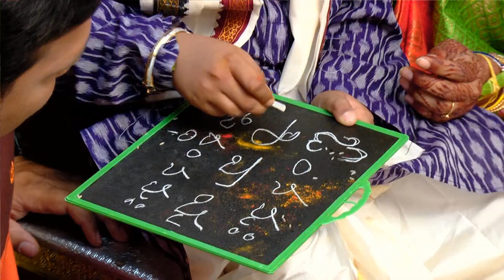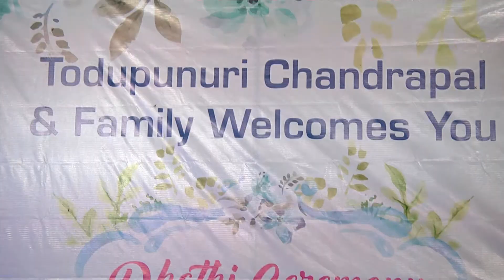Dothi ceremony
Sanhith